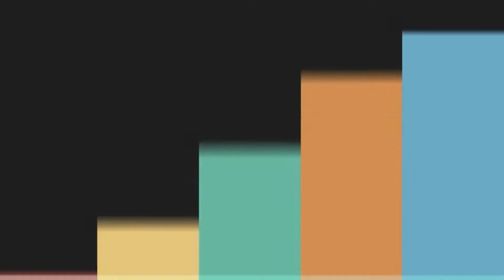LAS PREGUNTAS DE NUESTRA GENTE